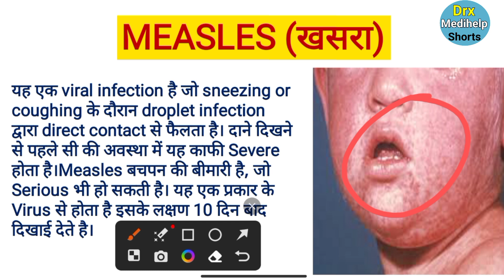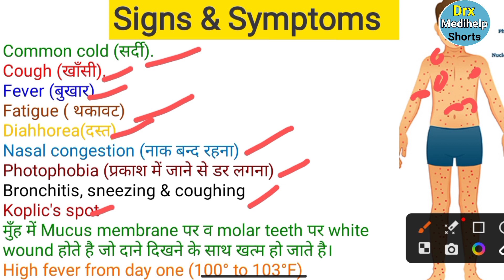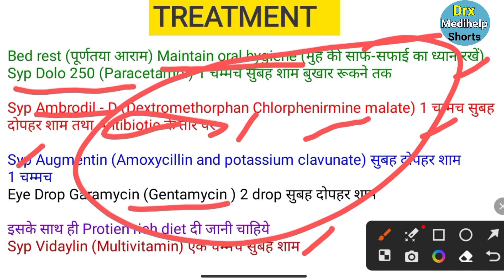खसरा का इलाज |How to care Measles in children | Measles disease in hindi